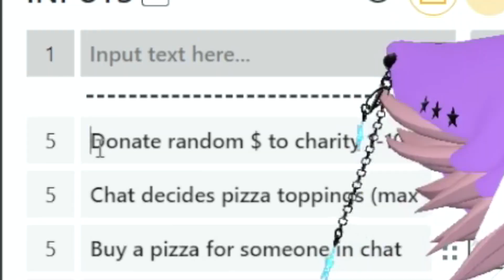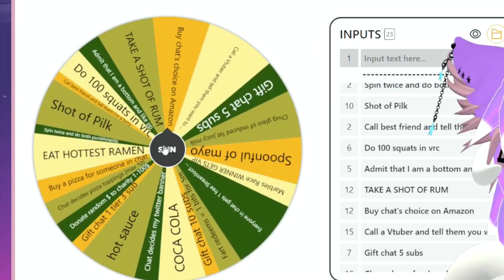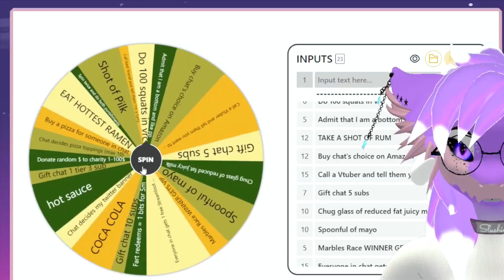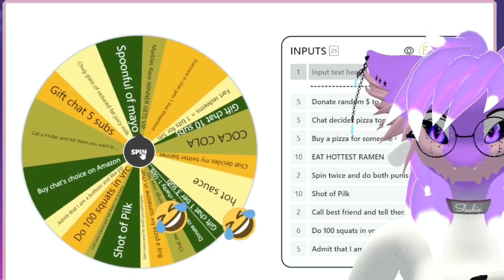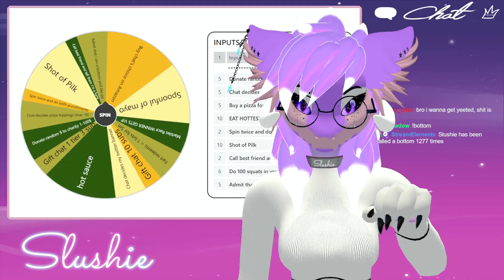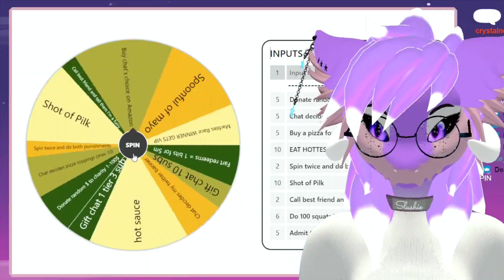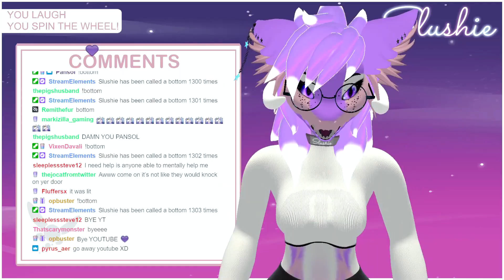YOU LAUGH YOU SPIN THE WHEEL OF PUNISHMENTS!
I LAUGHED 10 times :( how many times did you laugh?